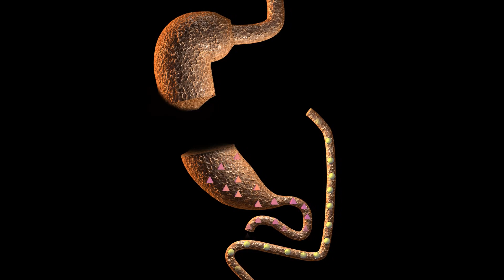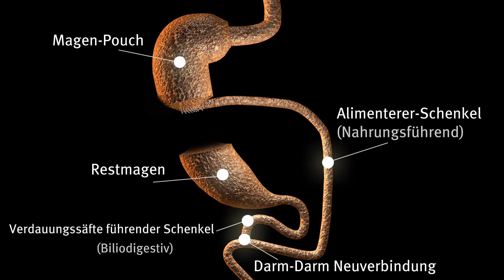Inkretine - Hormone des Gastrointestinaltraktes